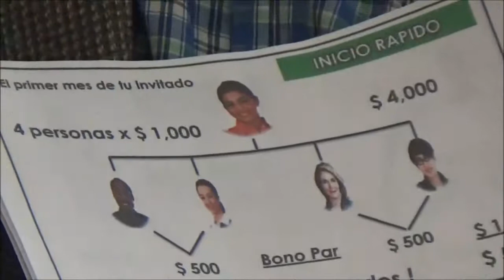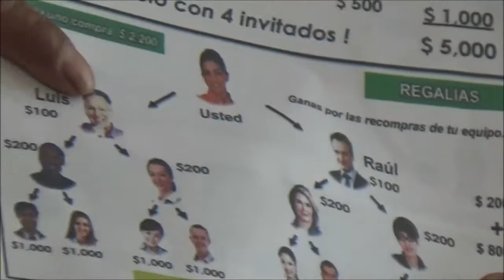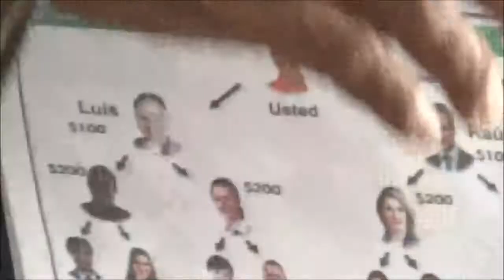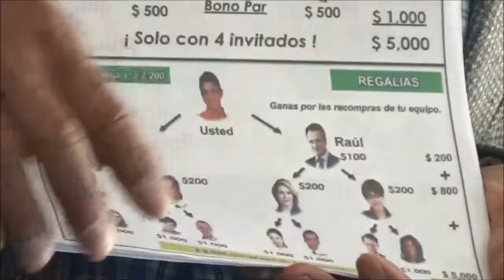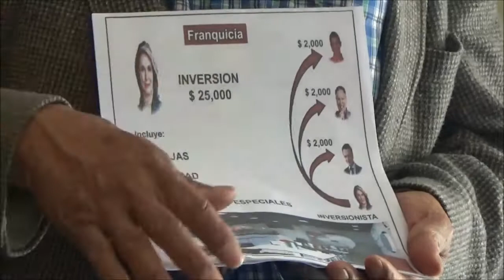Plan de Compensación Black Fusión Profe Elías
Prof. Elías Martínez Guillén 08/JUN/2021 QEPD.
Subo estos videos como testimonio y homenaje a su persona.

Gracias Profesor Elías por darme a conocer la oportunidad de negocio, que marco definitivamente un antes y un después en mi carrera como

🙏 Que Dios le conceda la gloria eterna.

🔥🔥🔥 Todos De Manera Inconsciente Conectamos Marcas Con Personas Y No Ganamos NADA En El Proceso.🔥🔥🔥

🔥🔥🔥 ¿Te Interesaría Ser Un CONECTOR De Una NUEVA PLATAFORMA Y GANAR $30,000 Mil Pesos Mensuales Conectando Una Bebida Que Ya Está En Las Venas De Las Personas? 🔥🔥🔥

🔥🔥🔥  ¡¡¡Únete a La Red Social De Café MÁS Grande De MÉXICO!!!

🔥🔥🔥 En *BlackFusion* estamos muy orgullosos de ser una empresa 100% mexicana y apoyar a los productores nacionales. ¡Únete! 🔥🔥🔥

¡Un Nuevo Concepto De SOCIAL MARKETING Que Por CONECTAR A Través De Una PLATAFORMA DE NEGOCIOS cualquiera puede generar INGRESOS!

Aprende a desarrollar bien tu negocio. De Redes De Mercadeo.

ATENCIÓN CUENTO CON MÁS CAPACITACIONES EXCLUSIVAS PARA SOCIOS DE ORGANIZACIÓN LUNA.